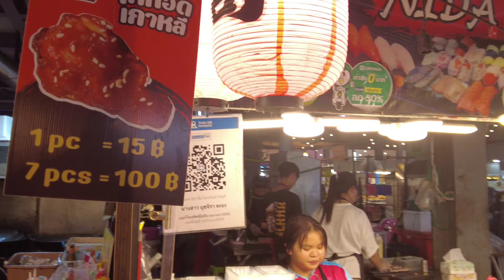Pattaya Street Food,Best Night Market, Thailand 2024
Nigh Market in Pattaya